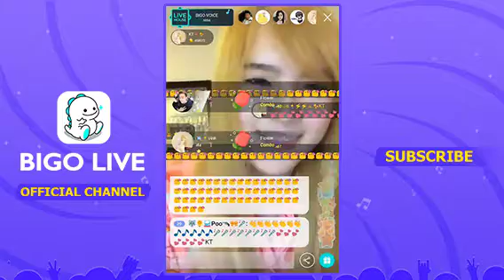Bigo Voice Thailand: the voice from Top broadcaster Kaethy